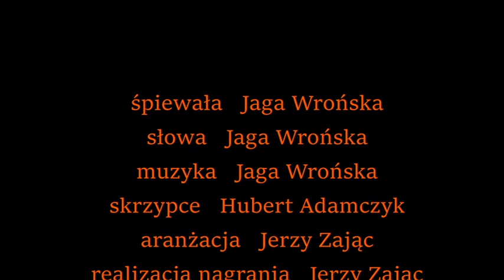Góralska modlitwa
śpiewa   Jaga Wrońska
słowa   Jaga Wrońska
muzyka   Jaga Wrońska
skrzypce   Hubert Adamczyk
aranżacja   Jerzy Zając
realizacja nagrania   Jerzy Zając
foto   Ks. Zbigniew Pytel i archiwum artystki